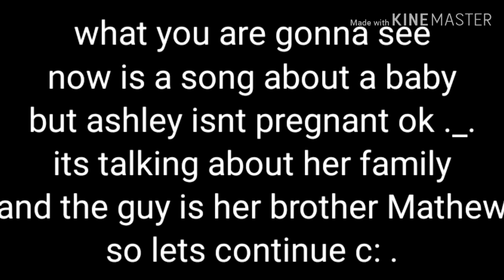Girl In An ALL BOY School | Gacha Life Movie Reaction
Back with another Gacha Life Mini Movie Reaction! Today i will be reacting to "A girl in a whole boy school". 10,000 LIKES AND I'LL READ ANOTHER!